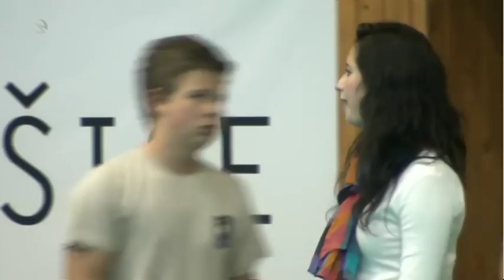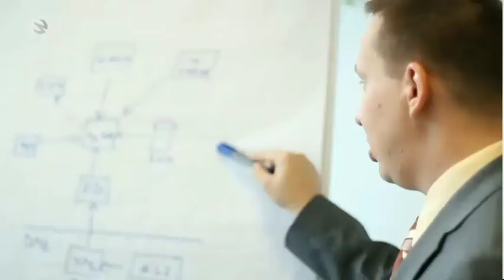EFC 2012 Men's Final - Slevik IBK v Lielvarde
EuroFloorball Cup Final Round 2012